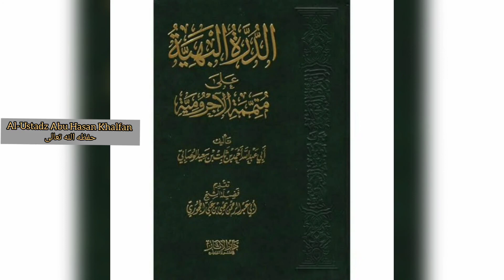Durrotul Bahiyyah 'Ala Mutammimati Al-'Aajurumiyyah {04} || Ustadz Abu Hasan Khalfan حفظه الله تعالى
📔 Pelajaran : Nahwu

📚 Kitab : Durrotulbahiyyah

✅ Pertemuan
 ke- 4

📖 Materi :
~ ما يتألف من الكلام
~ الكلمة